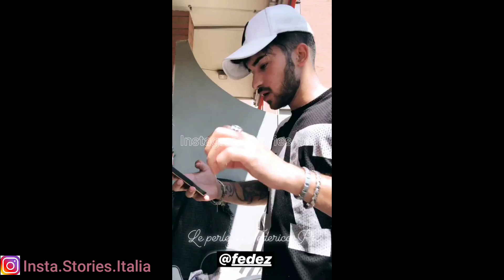BISE IMITA FEDEZ😂😂😂😂